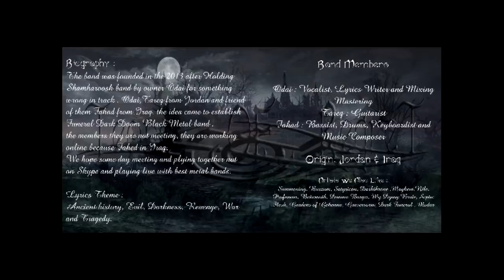Tears Of Regret - Tears Of Regret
Band: Tears Of Regret
Genre: Funeral Dark, Doom Black Metal
Origin: Jordan & Iraq
Lyrics: Ancient history, Evil, Darkness, Revenge, War, Tragedy

Odai : Vocalist
Tareq : Guitarist
Fahad : Bassist, Drums and Keyboardist

Album Was Recorded In Tears Of Regret Home Studio , Between Jordan & Iraq
All Music Composer By Fahad
Lyrics Are writing By Odai
Mixed & Mastered By Odai & Fahad
Produced By Depressive Illusions Records
Artwork Design By Odai

Label : Depressive Illusions Records

Album Tittle : Tears Of Regret EP 2014

01- Intro
02- Tears Of Regret
03- War In Sky
04- Victory War
05- Transilvanian Hunger (Darkthrone Cover)
06- Outro